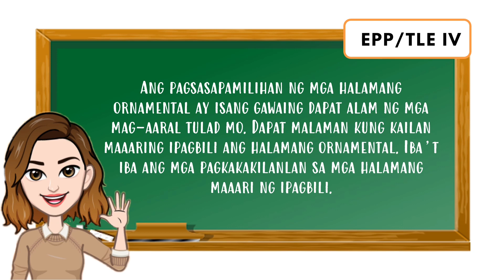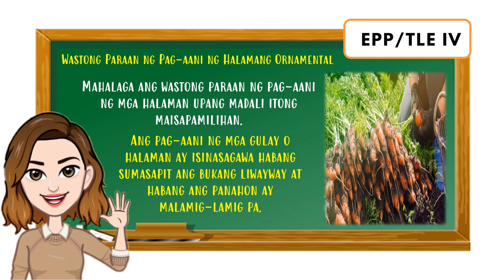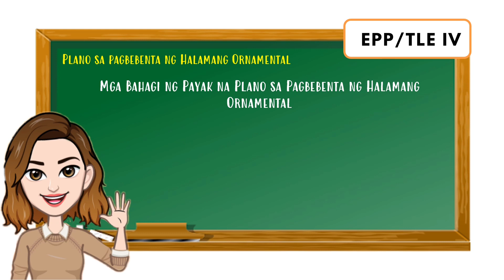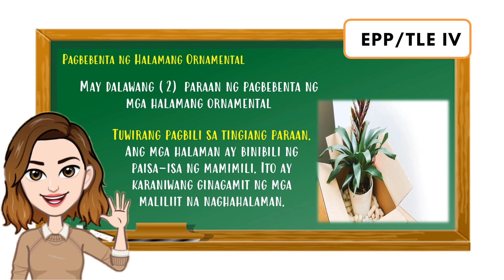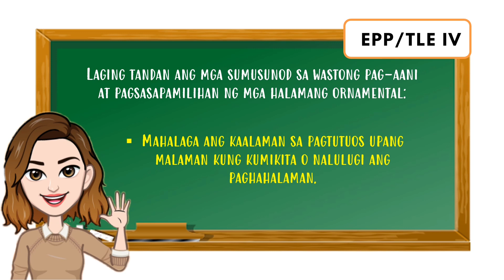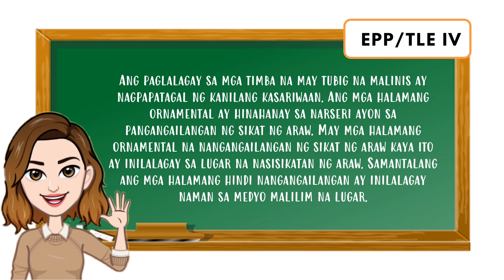EPP 4 (Agriculture): Wastong Pag-aani at Pagsasapamilihan ng mga Halamang Ornamental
Timestamps para maging gabay sa video na iyong mapapanood:

0:00 Introduction
00:46 Wastong Paraan ng Pag-aani ng mga Halamang Ornamental
01:46 Plano ssa Pagbebenta ng Halamang Ornamental
03:00 Pagbebenta ng Halamang Ornamental

URL: InShot

Happy Theme
URL: InShot